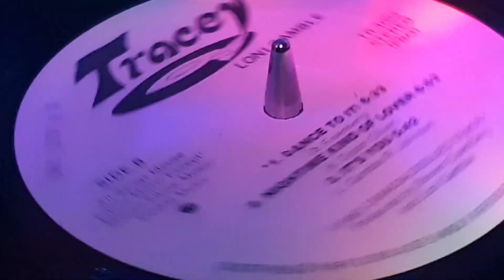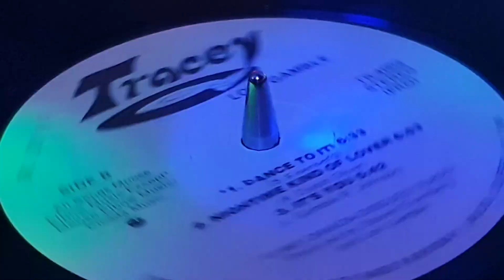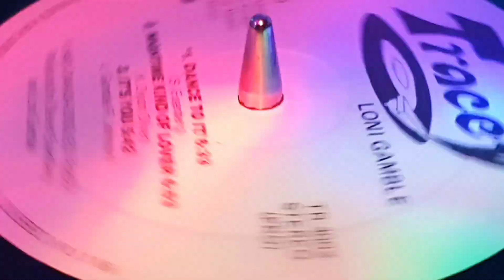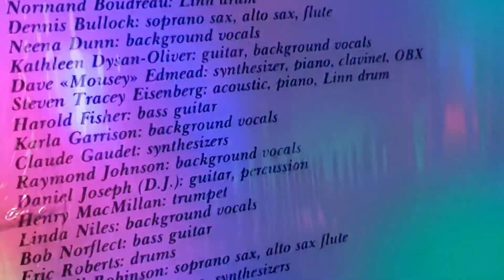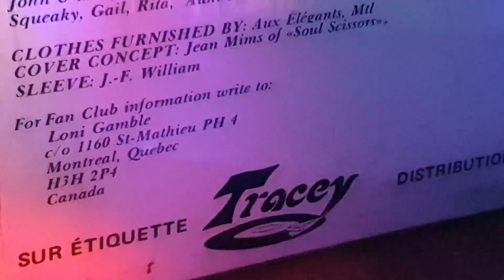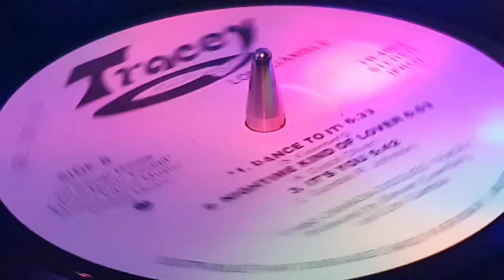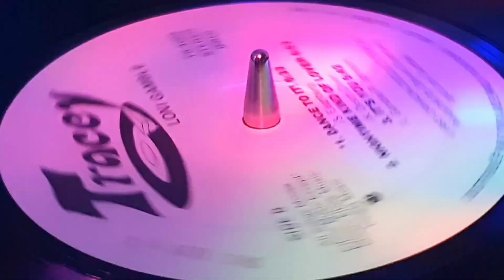Lon GAMBLE - Night Time Kind Of Lover 😎